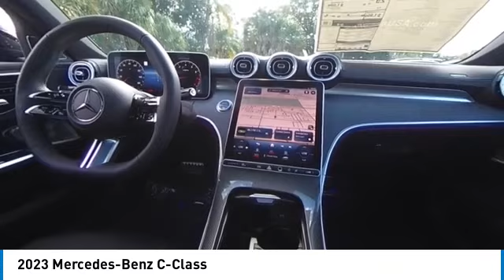2023 Mercedes-Benz C-Class CMT232743